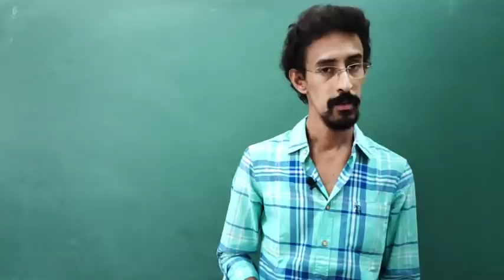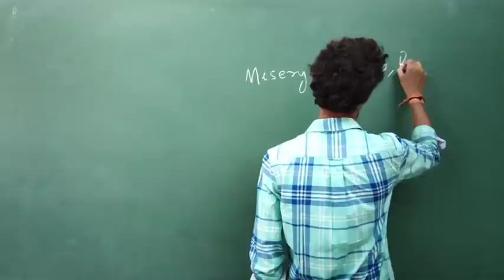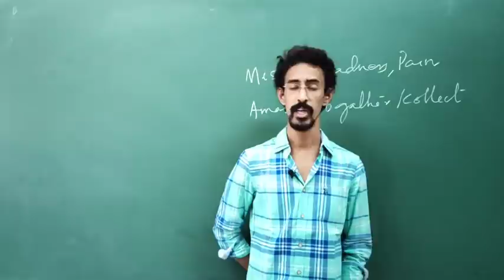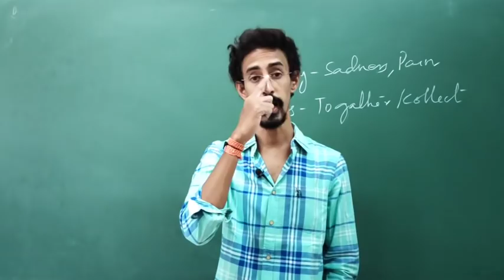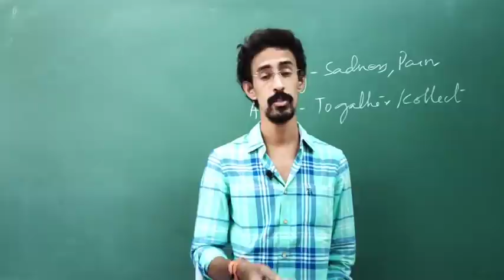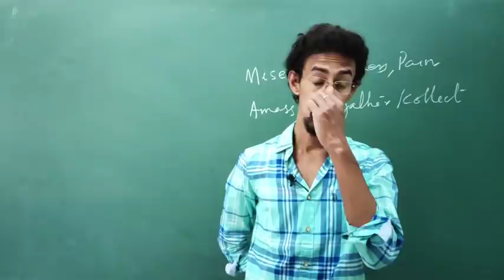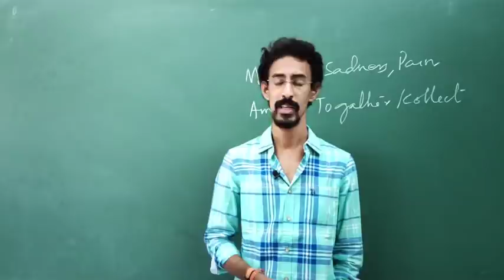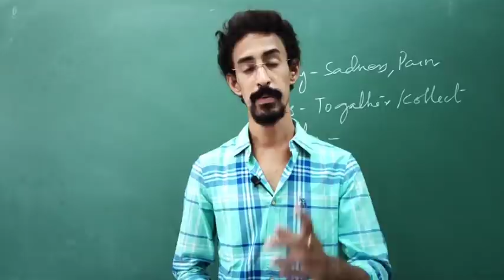The Golden Touch - Lesson 1